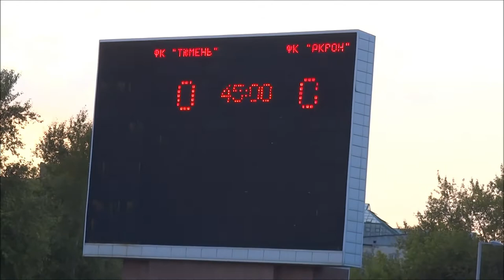"Взгляд с трибуны" ФК«Тюмень» - «Акрон» (Тольятти) 16 /08/ 19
ОЛИМП — Первенство России по футболу среди команд клубов ПФЛ. Сезон 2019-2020. Группа «Урал-Приволжье». 5-й тур

«Тюмень» - «Акрон» (Тольятти) – 2:0 (0:0)

Тюмень. Стадион «Геолог». 1800 зрителей. Главный судья: Максим Сутормин (Нижний Тагил).

«Тюмень»: Вамбольт, Бурнаш, Семейкин (Субботин, 34), Кацалапов, Полюткин, Бем, Газданов (Мельников, 90), Фомин (к), Докучаев (Рагулькин, 65), Дзахов (Теленков, 69), Бирюков (Яковлев, 84).

«Акрон»: Козлов, Рыжков (к), Друковский, Горбунов, Киряков, Дудиков (Мелихов, 82), Монов, Малаховский (Халилуллов, 75), Вахтеев, Титов, Иванников (Макоев, 88).

Предупреждения: Рыжков, Друковский, Дудиков, Халилуллов.

После второго предупреждения на 67-й минуте удалён Киряков.

Голы: Бирюков (57), Субботин (83).